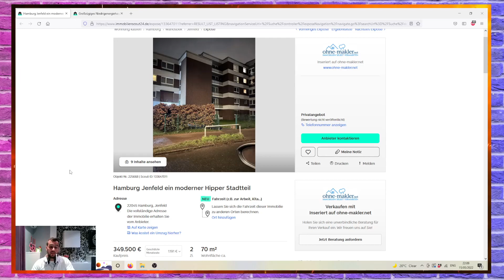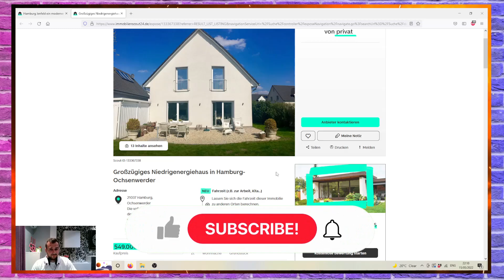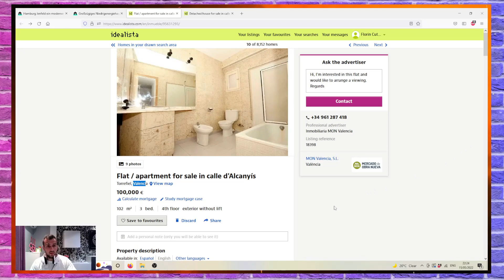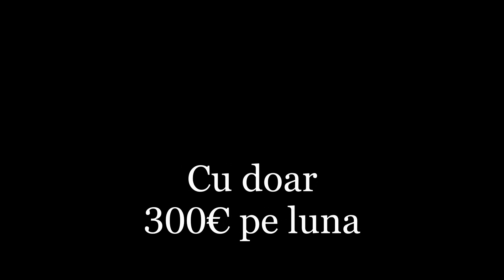Ce iti permiti in Spania si in Germania nu? Avantaje sa locuiesti in Spania - Florin "MR FLO" Cutova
Spania este o tara mai ieftina decat Germania. Chiria in Spania este mai mica, decat chiria in Germania. Preturile la case in Spania este mai mic, decat preturile la case in Germania. In Spania iti permiti mai mult decat in Germania. Multi oameni muncesc o viata intreaga si tot nu reusesc sa achite o casa. In Spania este posibil.
As aprecia enorm, daca ati da un ❤️LIKE❤️, ati apasa butonul de ✅ABONARE✅, si mi-ati spune in ✏️COMMENTS✏️ daca va fost de folos acest video. Tot respectul pentru cei ce 📢DISTRIBUIE📢 acest video

AFILIERE:  Este posibil ca unele din linkurile postate sa fie linkuri afiliate. Efectuarea unei cumpărături printr-un link de afiliere îmi va aduce un mic comision care mă ajută să mențin acest site și să vă ofer toate aceste informații. Nu veți plăti niciodată mai mult prin accesarea oricăruia dintre linkurile mele afiliate, dimpotrivă s-ar putea să primiți o reducere.
ATENTIE: Nu raspund de continutul postat, il folositi pe propria raspundere. Nu garantez ca este 100% corect. Nu sunt responsabil daca, prin urmarea continutului meu, aveti pierderi sau alte probleme. Totul de pe canalul meu il folositi pe propria raspundere. Daca dori-ti sa fiti siguri ca totul este corect, uitati-va in carti oficiale, mergeti la experti acreditati sau uitati-va in legislatia corespunzatoare.